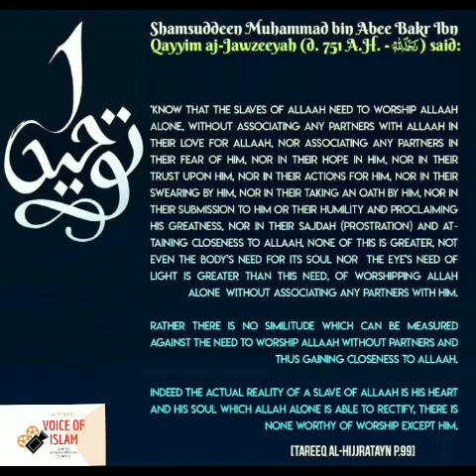Al-Asl Deen Al-Islam (Aslu Deen), Part-6. English